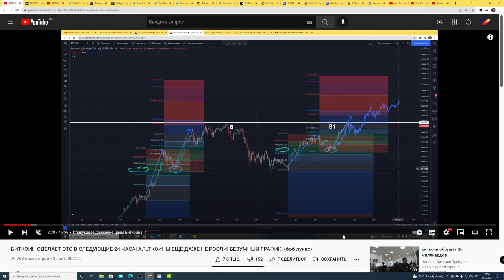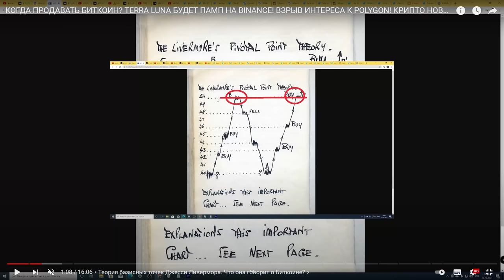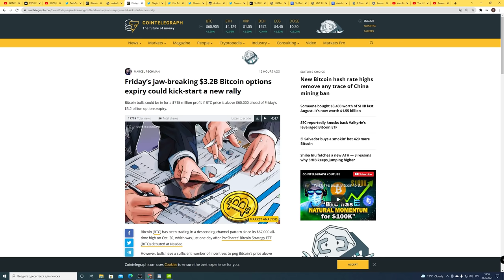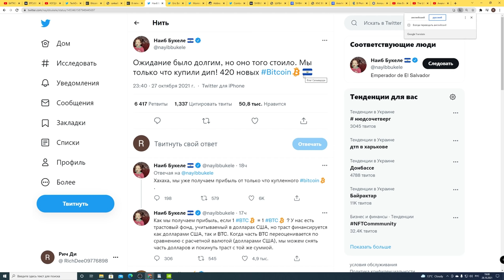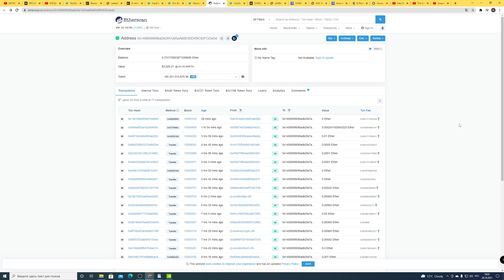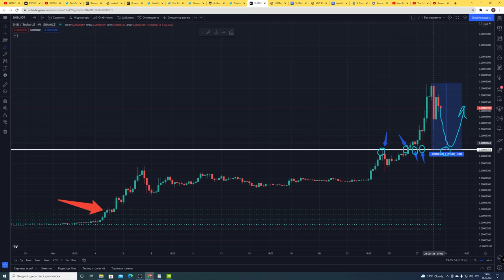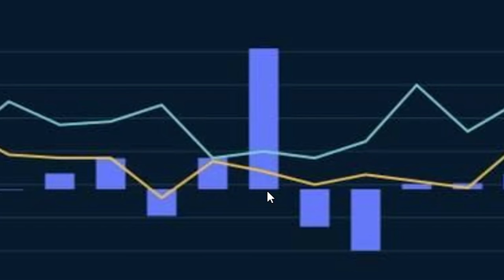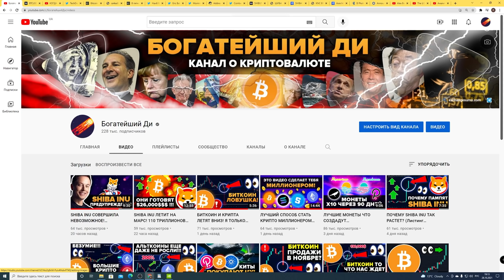SHIBA INU: ТЫ ДОЛЖЕН ЭТО УВИДЕТЬ ЕСЛИ СОБИРАЕШЬСЯ КУПИТЬ! БИТКОИН В НОЯБРЕ ЕСЛИ ИСТОРИЯ ПОВТОРИТСЯ?!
00:00 Поставь лайк по-братски :)
00:47 Биткоин четко следует плану!
03:23 БИТКОИН ПОРАЗИТ ВСЕХ В НОЯБРЕ ЕСЛИ ЭТО ПОВТОРИТСЯ!!!
05:40 Истечение биткоин опционов в пятницу на сумму в 3,2 миллиарда долларов
05:59 Сальвадор купил на этой просадке еще 420 Биткоинов
06:17 НАСТОЯЩИЙ БИТКОИН ETF В ИЮЛЕ 2022!!!
06:48 Shiba Inu ЛУЧШАЯ ПОКУПКА ВСЕХ ВРЕМЕН!
08:19 SHIBA INU БУДЬ ОСТОРОЖЕН!
10:02 ПЛАТНАЯ ОНЧЕЙН МЕТРИКА SHIBA INU ЧТО ВЗРЫВАЕТ МОЗГ!!!
11:55 Пример на Axie Infinity
13:07 ОЧЕНЬ ВАЖНО ДЛЯ ВСЕХ КТО ХОЧЕТ КУПИТь SHIBA INU!!!